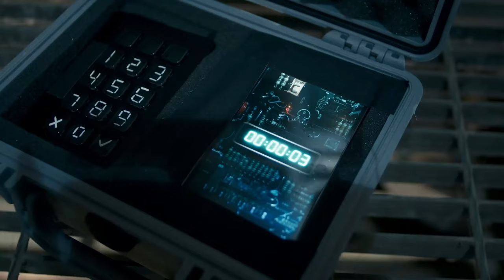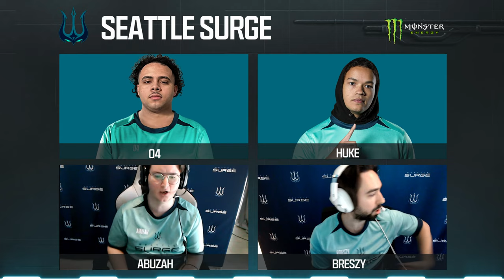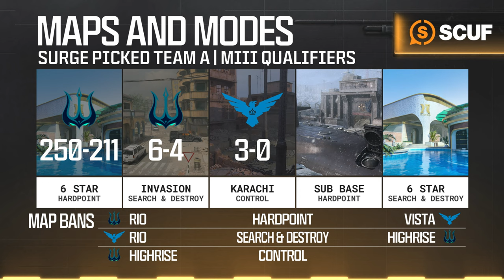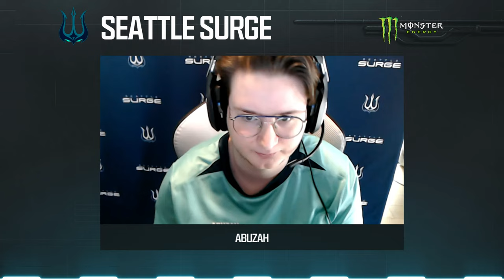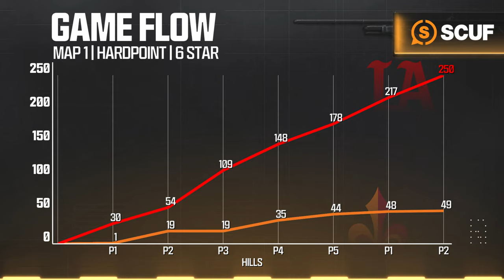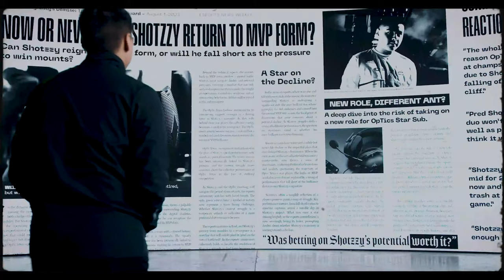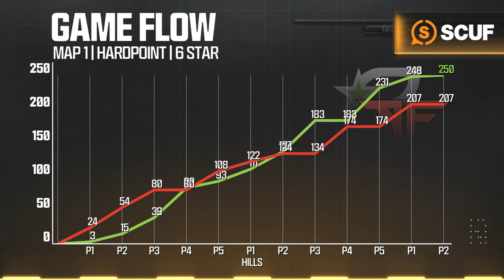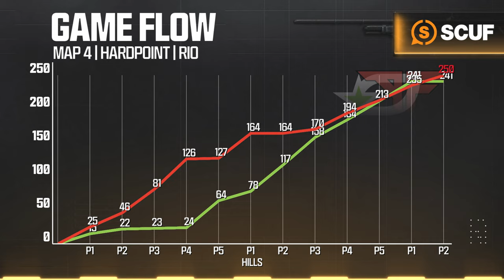Call of Duty League Major III Qualifiers | Week 1 Day 3